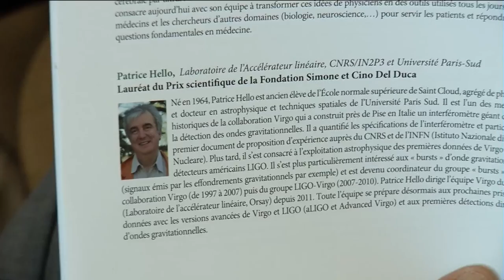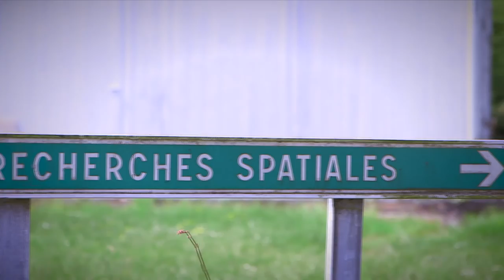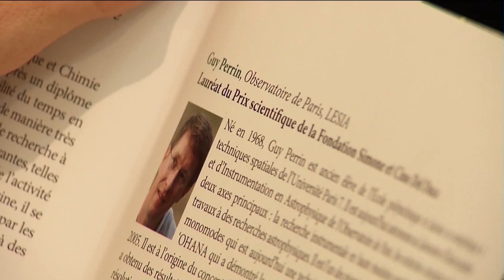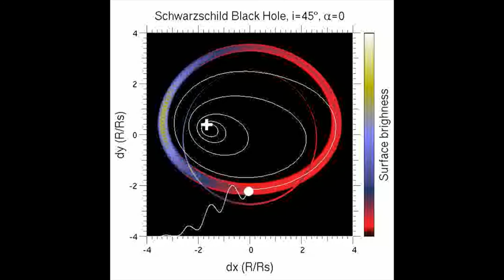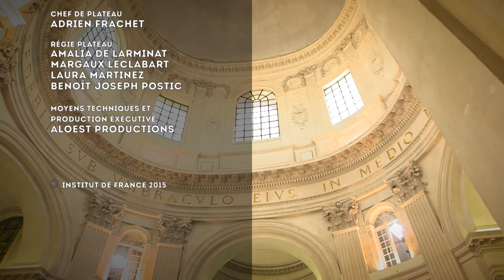Remise du Prix scientifique 2015 de la Fondation Simone et Cino del Duca - Institut de France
Remise du Prix scientifique 2015 de la Fondation Simone et Cino del Duca - Institut de France à Patrice Hello et Guy Perrin par Michel Davier, Académie des sciences.